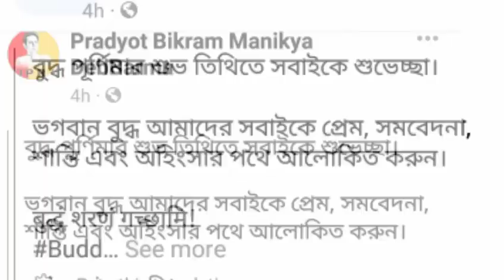প্রদ্যুৎ কিশোর দেববর্মনের বিশেষ মুহূর্তে শুভ বুদ্ধ পূর্ণিমার সকলকে শুভেচ্ছা, বুবাগ্রা!